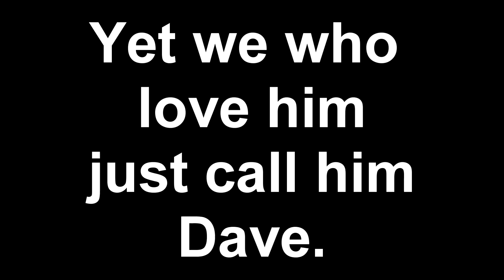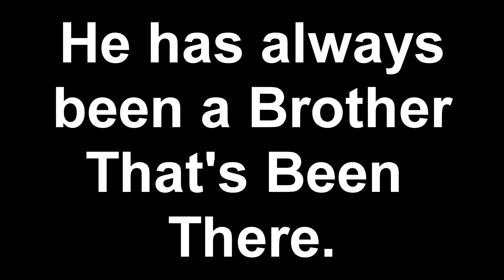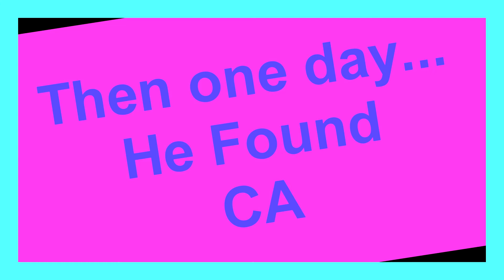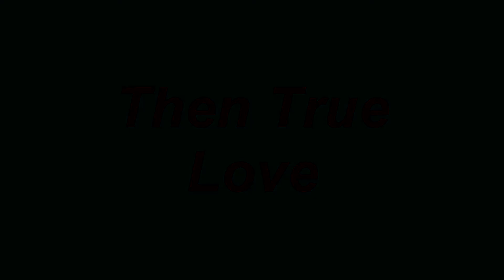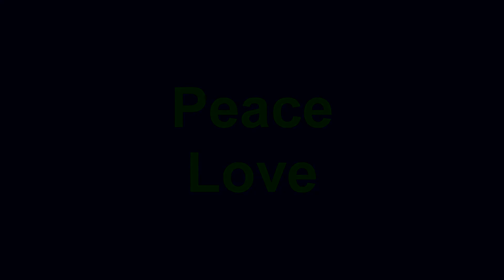Nandan 60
David Nandan Powell